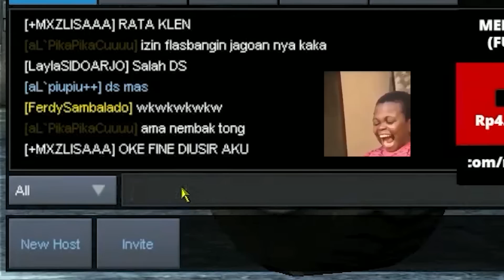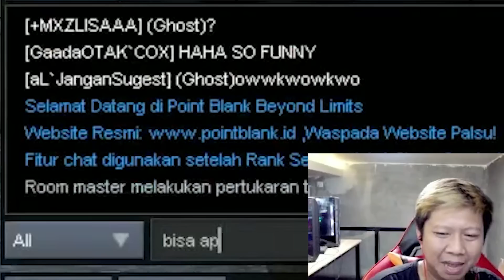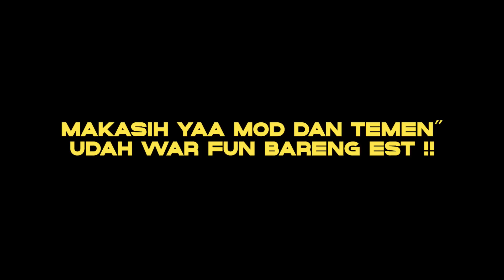KENA KARMA DICULIK MOD !! AUTO BACOTIN ANAK EST2019 !! - POINT BLANK INDONESIA